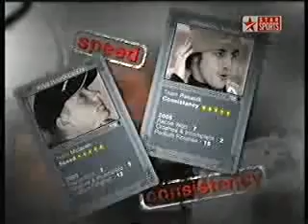Bangladesh Vs Sri Lanka 2nd ODI 2006 Highlights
Are you a fan of Bangladesh Cricket. Then you must see the video. This is the clip of the match of second ODI between Bangladesh Sri Lanka in Bogra in 2006. This is the match where Bangladesh beat Sri Lanka for the first time in international cricket.